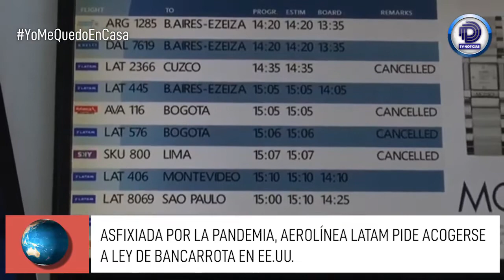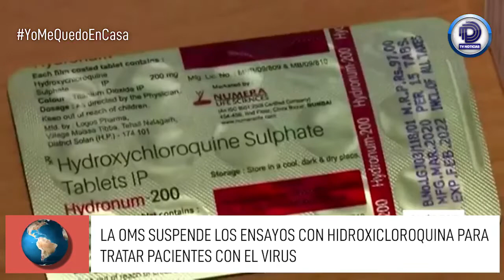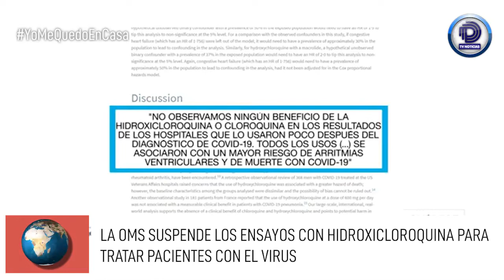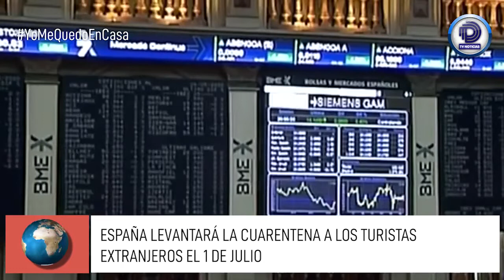🔴ENVIVO LAS NOTICIAS DEL MUNDO📆 26 DE MAYO DEL 2020 DÍA 72 DE CUARENTENA EN PERÚ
▶ESTADOS UNIDOS SE ACERCA A LAS 100.000 MUERTES POR CORONAVIRUS
▶WALL STREET RETOMA ACTIVIDAD EN EL PARQUÉ
▶ASFIXIADA POR LA PANDEMIA, AEROLÍNEA LATAM PIDE ACOGERSE A LEY DE BANCARROTA EN EEUU
▶LA OMS SUSPENDE LOS ENSAYOS CON HIDROXICLOROQUINA PARA TRATAR PACIENTES CON EL VIRUS
▶BRASIL MANTIENE RECOMENDACIÓN DE HIDROXICLOROQUINA PESE A DECISIÓN DE OMS
▶ALLANAN CASA DEL GOBERNADOR DE RIO PARA INVESTIGAR DESVÍOS DE DINERO EN SALUD
▶GOLPEADOS POR LA CRISIS Y EL CORONAVIRUS, COMEDORES ESCOLARES EN VENEZUELA COCINAN PARA LLEVAR
▶SIN AGUA, GASOLINA O TV, LA ESCASEZ PONE A PRUEBA A LOS VENEZOLANOS
▶VILLA AZUL, UN BARRIO DE BUENOS AIRES TOTALMENTE AISLADO PARA DETENER EL COVID-19
▶PRIMERA PROTESTA CONTRA EL CONFINAMIENTO EN ARGENTINA
▶PROTESTAS EN ECUADOR POR MEDIDAS DEL GOBIERNO EN MEDIO DE LA PANDEMIA
▶CHILE BUSCA ACUERDO NACIONAL CONTRA COVID-19 CON UN PLAN SOCIAL Y ECONÓMICO
▶EL SALVADOR PIERDE 448 MILLONES EN IMPUESTOS POR COVID-19 Y URGE DE FONDOS
▶FRANCIA ANUNCIA UN PLAN DE AYUDAS AL SECTOR DEL AUTOMÓVIL DE 8.000 MILLONES
▶ESPAÑA LEVANTARÁ LA CUARENTENA A LOS TURISTAS EXTRANJEROS EL 1 DE JULIO
▶LA NATIVIDAD REABRIÓ HOY SUS PUERTAS TRAS CASI TRES MESES CERRADA
▶CHINA CONTINÚA CON SU GOTEO DE CASOS IMPORTADOS POR CORONAVIRUS